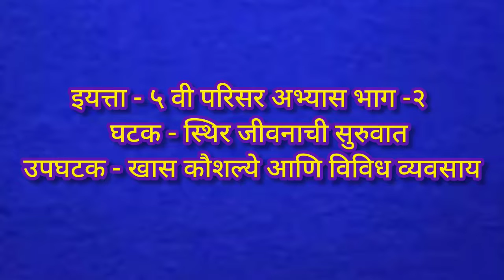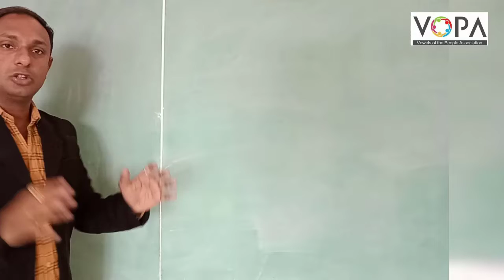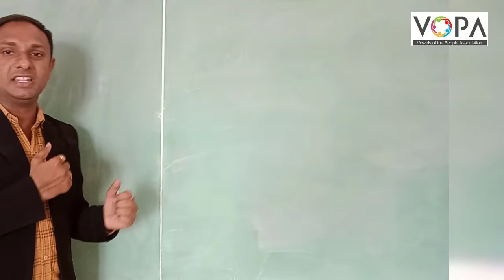5th | परिसर अभ्यास - २ | स्थिर जीवनाची सुरुवात | V4 | VSchool